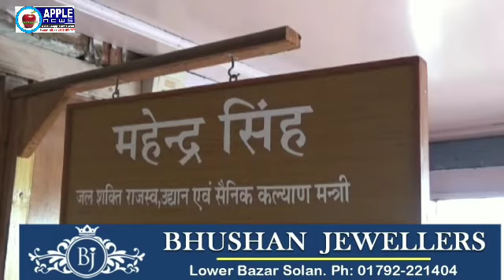मंडी -सरकाघाट में बनेगी सैनिक कोचिंग अकादमी, 200 बच्चे हर साल होंगे प्रशिक्षित- महेंद्र सिंह